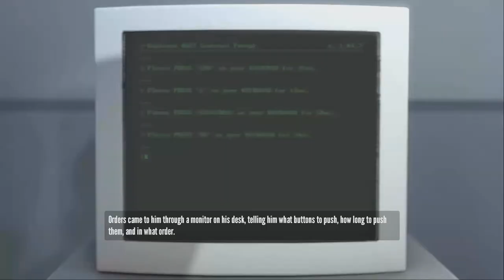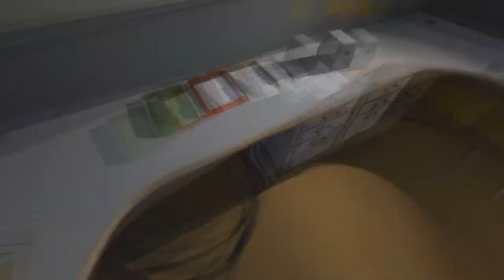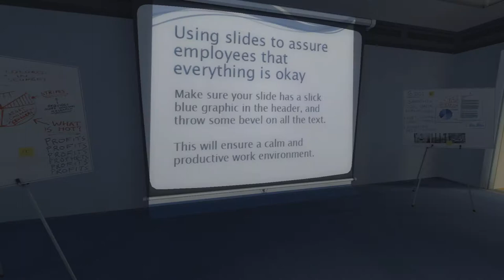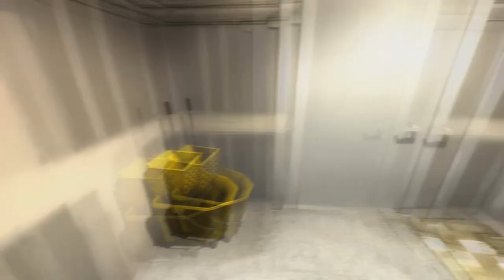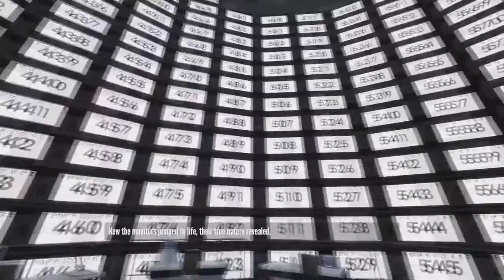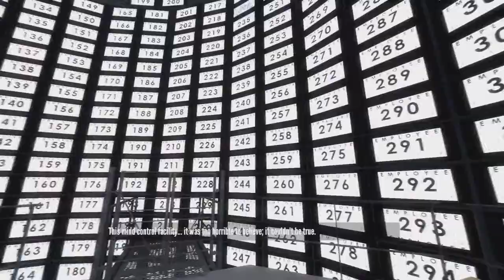Piccolo Plays! The Stanley Parable: I LOVE THE BROOM CLOSET ENDING! (Part 1)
This is going to be an interesting one!

Support me!